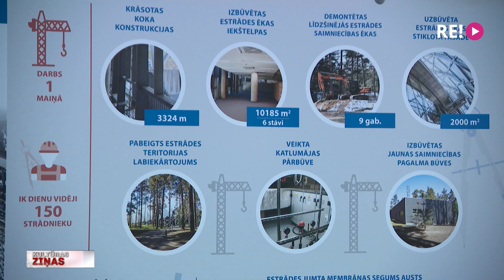Pabeigta Mežaparka estrādes rekonstrukcija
Turpat 100 miljonu eiro lielas izmaksas un 5 gadi projekta īstenošanai. Tik laikietilpīgs un dārgs ir Mežaparka Lielās estrādes rekonstrukcijas projekts. Būvdarbi ir pabeigti, un šodien, klātesot Rīgas mēram, kultūras un izglītības un zinātnes ministriem, Dziesmu svētku virsdiriģentiem, kā arī dziedātājiem un mūziķiem, ar Mežaparkā īstenoto bija iespēja iepazīties arī žurnālistiem. Tostarp arī Zanei Brikmanei.